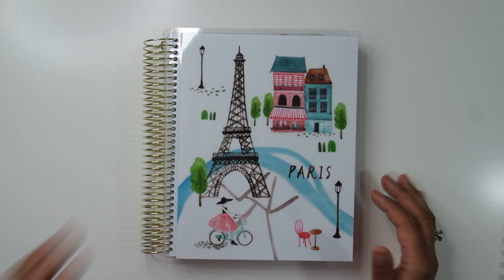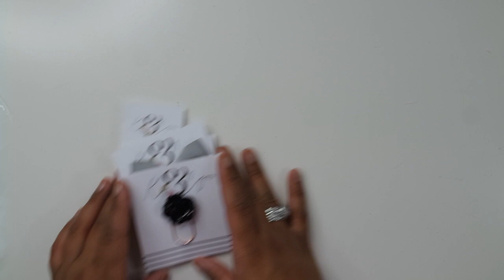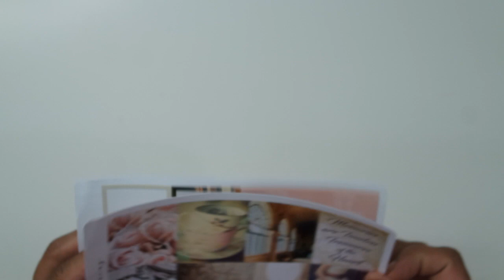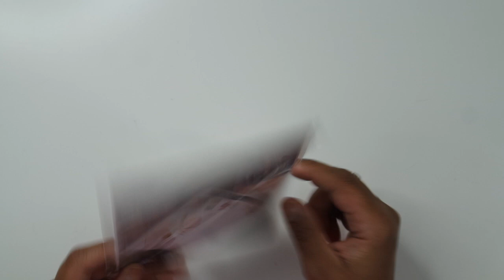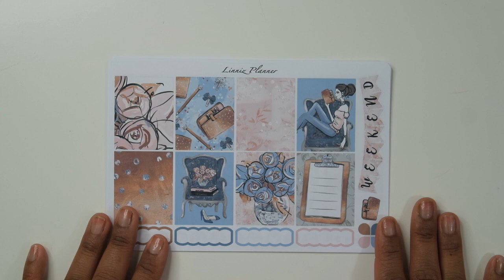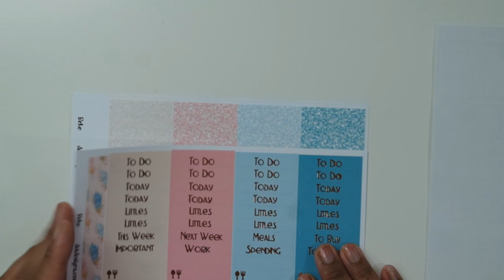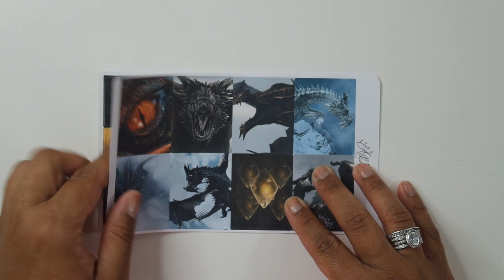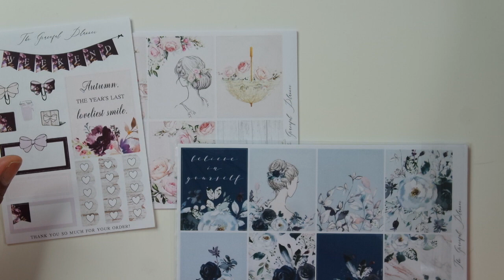Planner and Etsy Haul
Hey Gorgeous! Thanks for taking the time to watch this haul.

Shops Mentioned:

Ribbon & Nib

XandCoXOXO